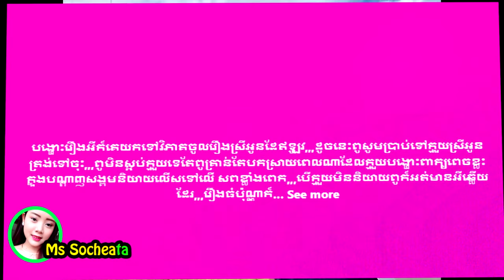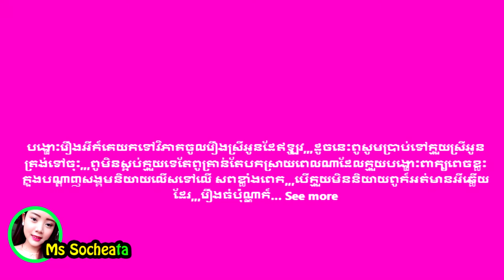នៅតែមិនស្ងប់!! លោក មាស រិទ្ធី តបចំៗស្រីអូន